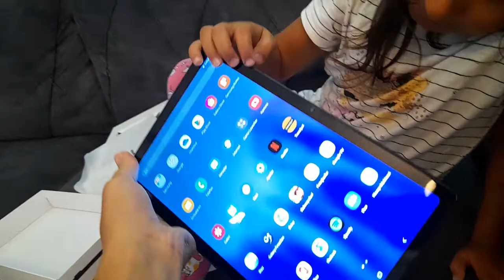Ecren hediyesini açıyor.